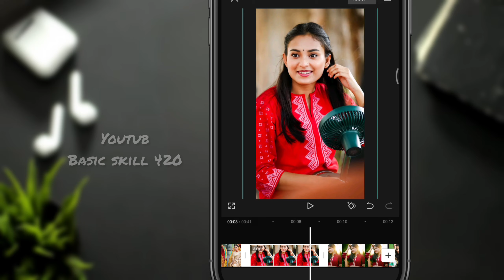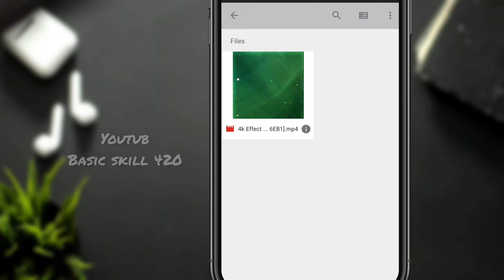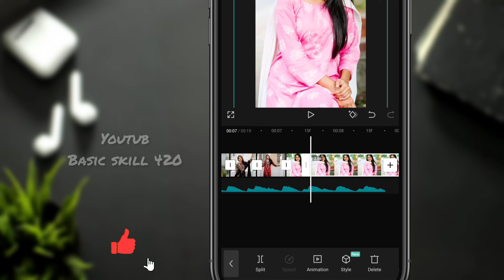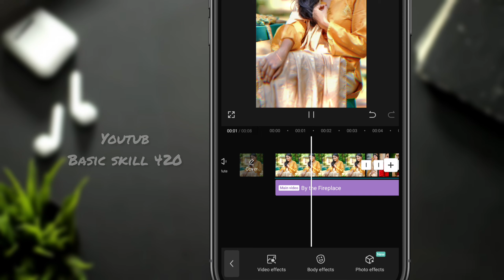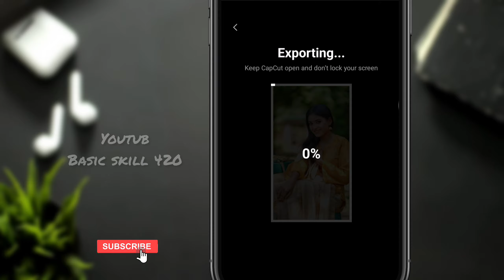Tiktok Viral Photo Animation Video Editing | Capcut Video Editing Tiktok